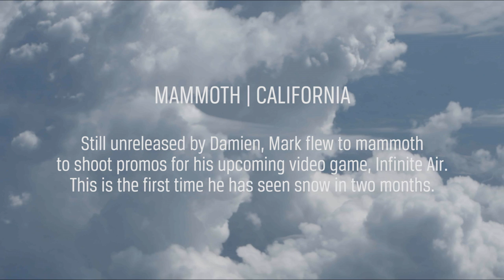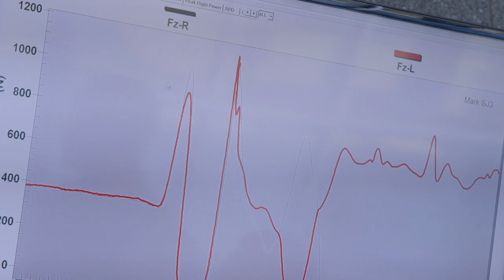'The Process' with Mark McMorris: Episode 3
Reluctant to strap back in after two and a half months away from riding, snowboarder Mark McMorris takes his first run back on snow.